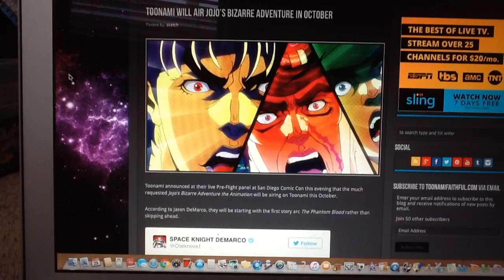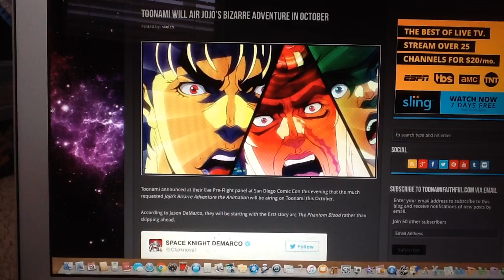Toonami News: Jojo's Bizarre Adventure Starting in October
Announced a week ago at the Pre-Flight Panel at San Diego Comic Con. Sorry about the late announcement, was on vacation, and literally just found out today.